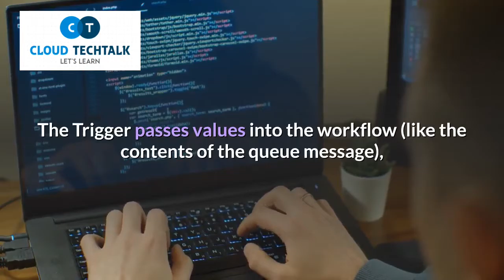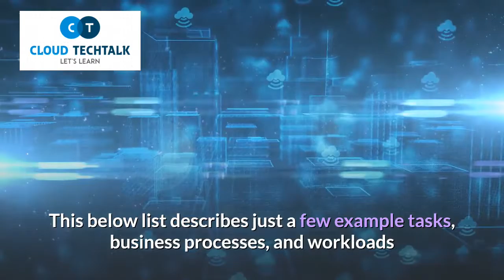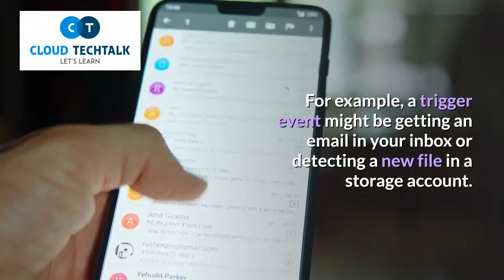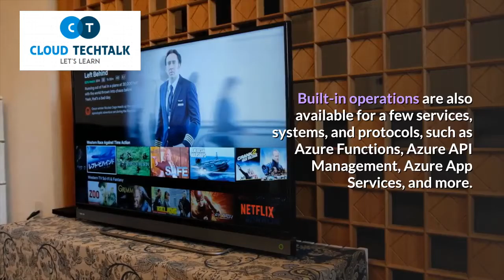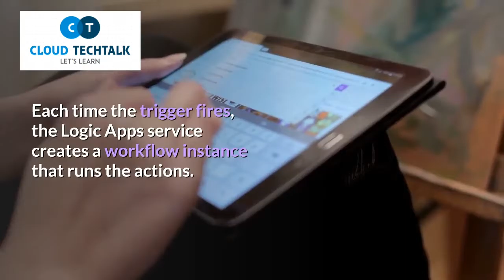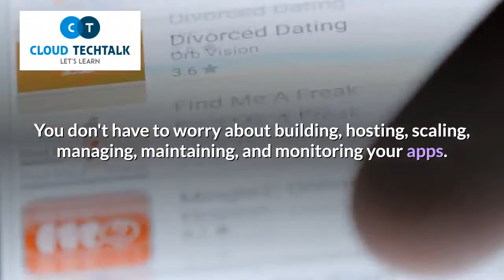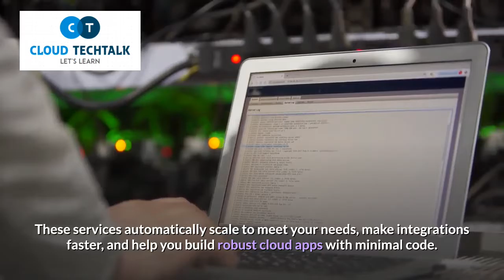What is Azure Logic Apps | Cloud Tech Talk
What is Azure Logic Apps and its Core Components
How Logic Apps work
Why Logic Apps?